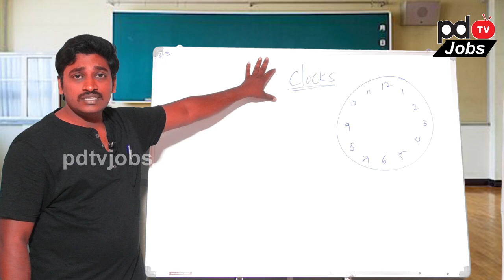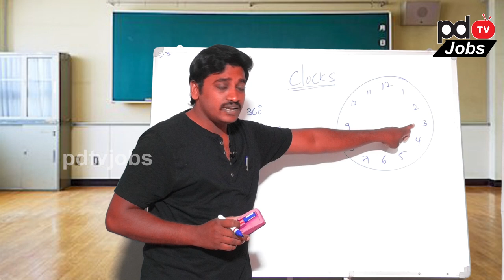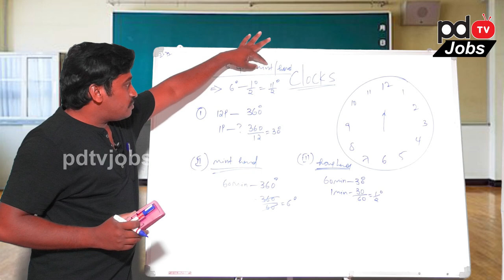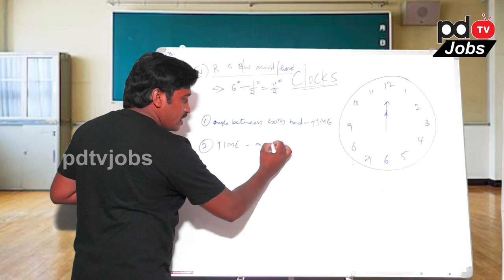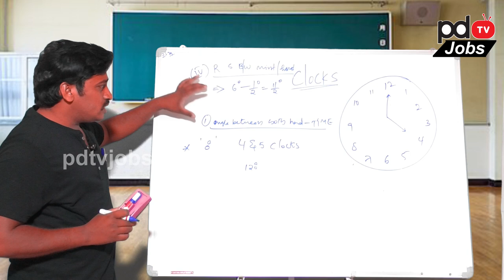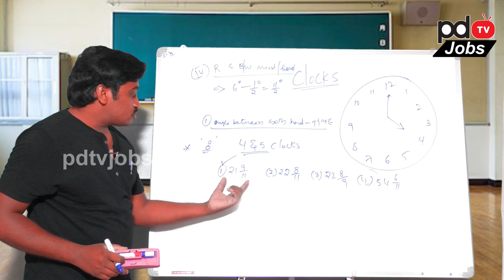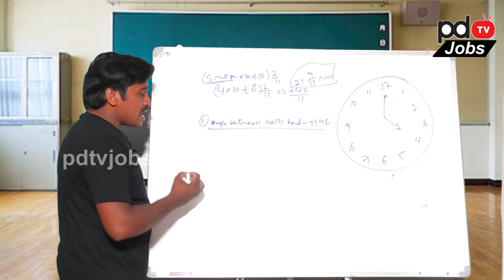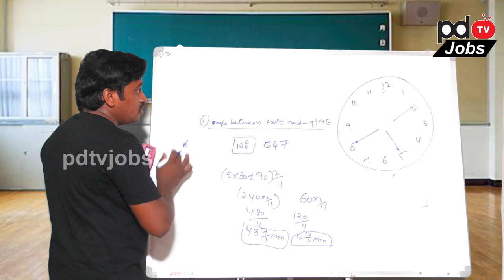Aptitude Clocks Part 1